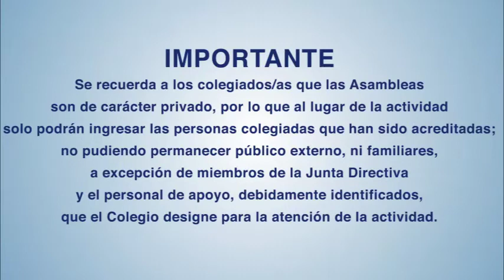Asamblea Regional de Cartago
Fecha: 14 de octubre
Primer llamado 9:00 a.m.
Segundo llamado 10:00 a.m.
Auditorio Manantiales de Vida Eterna, carretera a Paraíso de Cartago